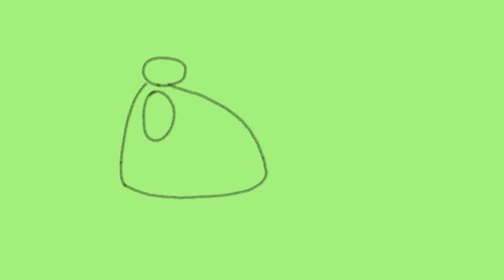Some tests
I'm not deaaaad